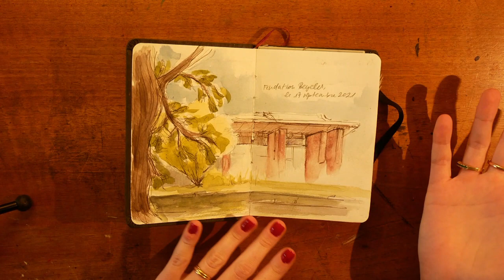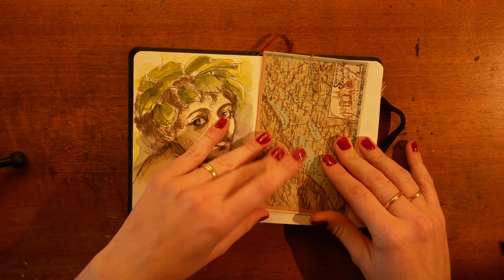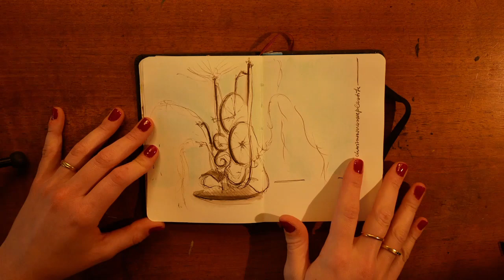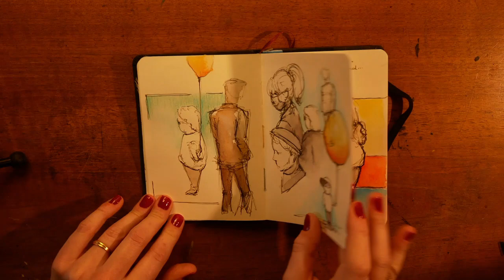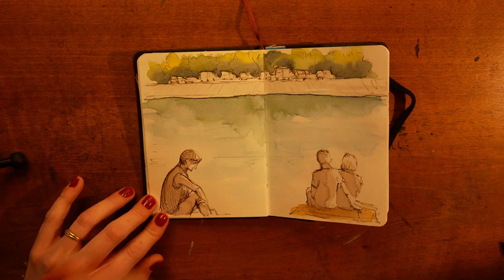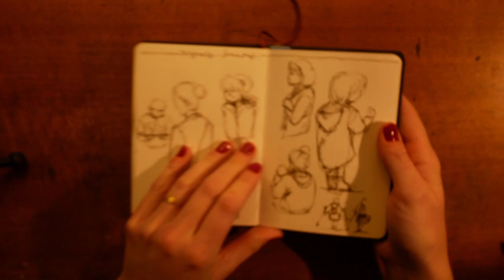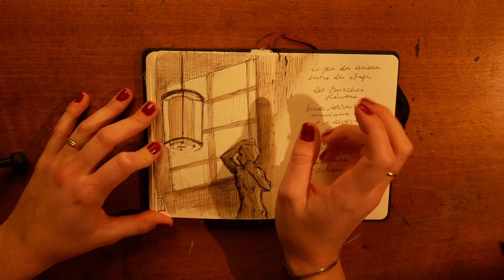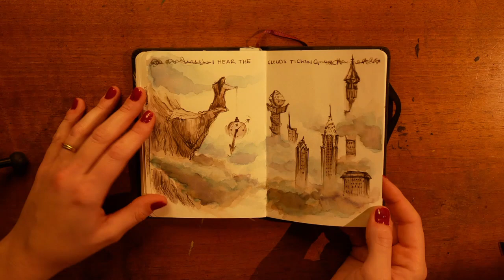Présentation d'un petit carnet (plume et aquarelle)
Hello !

De retour pour la nouvelle année avec la présentation d'un carnet que j'ai rempli en septembre passé. Je pensais publier la vidéo en décembre, mais finalement j'ai fait autre chose, alors voilà :)

J'espère que ça vous plaira, moi ça m'a droit remis dans des vibes estivales, j'ai hâte de retrouver le soleil, les baignades, et les croquis en extérieur.

Des câlins

Vi'